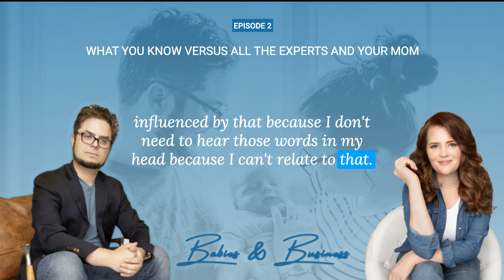Episode 2 What You Know Versus All the Experts and Your Mom!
Rachel and Avram dive into dealing with everyone’s unsolicited advice and how your intuition just might be the very best tool you have. And we’ve certainly seen how this has affected us both as business owners and parents! With Avram as an only child and Rachel as one of 11, they each bring their unique experiences to parenting and family.

SHOW NOTES
3:08 Avram and Rachel share a bit about their own family backgrounds (including Rachel being one of 10!)

4:50 How core values in our business guide our business decisions, and how parenting can be similar

5:45 How family core values can help you sort out unsolicited advice

7:36 Rachel shares specifically related to sleep one way that she’s let intuition lead

9:00 One of the tools/philosophies we’ve loved as new parents

10:58 The parallel to self-diagnosing ailments on the internet

11:35 How to choose sources that you really trust

13:10 You’ve got to “unplug” from unhealthy groups in parenting, just like you do in business

13:48 How to tap into your intuition when you aren’t feeling your best

15:52 Can you really not complain as a new parent?

17:14 Relying on your partner when the going gets tough

MENTIONS & RESOURCES
Babywise (book)

Did you catch last week’s episode?

The Babies & Business podcast is a space for entrepreneurial parents to find their own way. Join real-life parents and business partners, Avram and Rachel Gonzales, as they talk about raising a family and building a business.

Begin Video Transcript Below:
Avram Gonzales: Welcome back to the Babies and Business Podcast. This is Avram Gonzales, joined by my fabulous co-host, Rachel Gonzales, and we’ve got a fun topic here today. It’s what you know versus all the experts and your mom. Everybody has their opinion on how to raise your baby. Everybody has their opinion on how you should run your business.

It’s funny, the lessons and the things that intersect when you have this discussion. What is essentially intuition versus the world. So Rachel, what has you excited about today’s episode?

Rachel Gonzales: Quite a few things actually. A lot of things that just come up for us. We like Avram said, there’s so much unsolicited advice out there and , sometimes we let that make us feel inferior and we feel like maybe we are not doing the right thing or we’re not the best parents.

But, someone told me once that we are the best parents for our child.

Avram Gonzales: Oh, that’s interesting. Like you’re the one that came here with all the equipment. Yeah. Most necessary to raise that child. Yeah. Yeah. Okay. Okay. Yeah. This discussion’s gonna take us a little bit deep today, friends. We’re gonna be talking about some of the tools and things that we’ve used to cope with the onslaught of unsolicited advice, the overabundance of information that’s out there that can help you or even hurt you in this journey called life and raising a baby, and then navigating those times in our lives, especially with a newborn, that we may not be at our best. We might be actually at some of our lowest points. How to cope with that, how to make the choices that you can feel good about, maybe in spite of some of the advice that you’re being given or like that part of you that’s screaming inside when somebody’s telling you should do this, or you should do that somewhere, You know that’s not the right thing to do.

We’re gonna talk about all of. And more on today’s episode. So Rachel, I’d love it if you would share a little bit about some of the foundational things that we have done or that really inform how we look at intuition versus the world. I know part of it’s like how we were raised, some of the discussions we’ve had of.

Or for you to share about that?

Rachel Gonzales: Yeah, so you know, we both have very different upbringings. You are an only child and I have 10 siblings.

Avram Gonzales: 10 siblings.

Rachel Gonzales: I am seven from the top. So there are six siblings above me and four below. There are seven girls and three boys. Me being one of the, eight girls, including myself and growing up with a big family in my case was not so great.